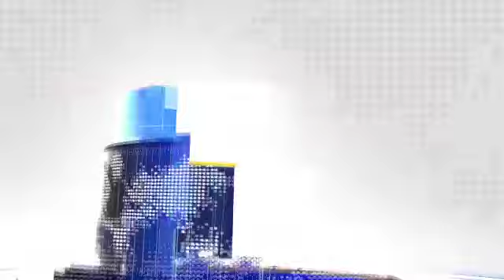नगर कौंसिल बटाला की करवाई के खिलाफ दुकानदारों के समर्थन में उतरे कांग्रेस के पूर्व विधायक सेखड़ी और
नगर कौंसिल बटाला की करवाई के खिलाफ दुकानदारों के  समर्थन में उतरे कांग्रेस के पूर्व विधायक सेखड़ी और नगर कौंसिल बटाला अध्यक्ष नरेश महाजन